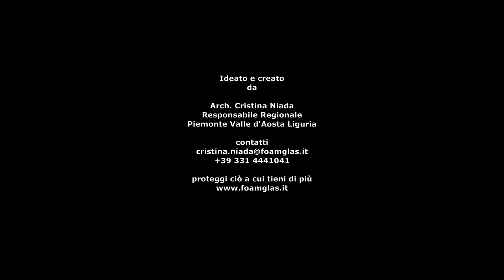Isolamento FOAMGLAS® perché: Un insieme di caratteristiche eccezionali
Un isolante termico dalla spiccata singolarità. Venite a scoprire 5 motivi per cui il vetro cellulare FOAMGLAS® è unico nel suo genere.

Per scaricare le schede tecniche PDS dei nostri prodotti per l'edilizia

Contatti
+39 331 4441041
LinkedIn Cristina Niada